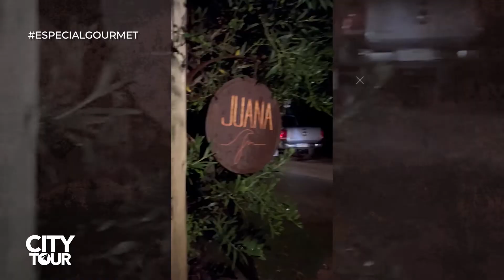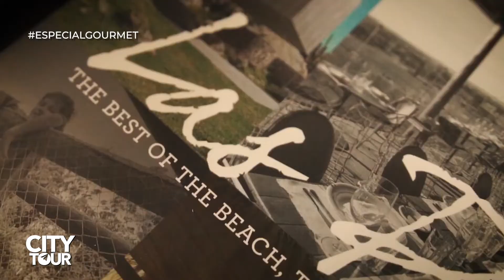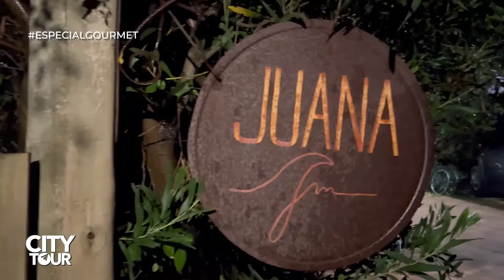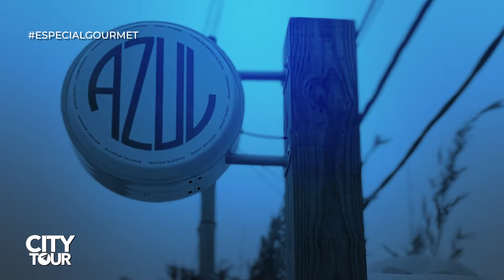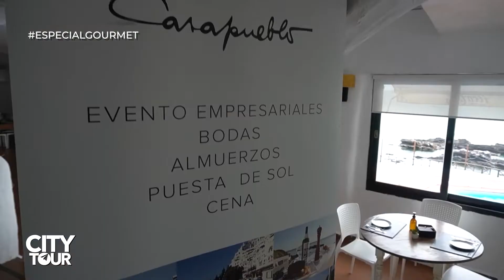CITY TOUR - ESPECIAL GOURMET - "PUNTA DEL ESTE" Donde comer en Punta ?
Guia de los mejores lugares gastronomicos de Punta del Este, Uruguay.